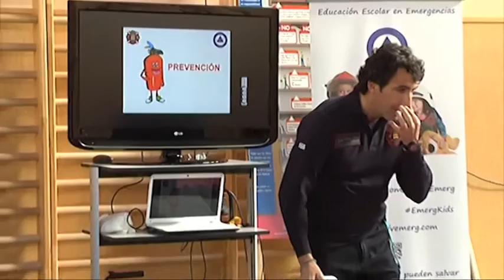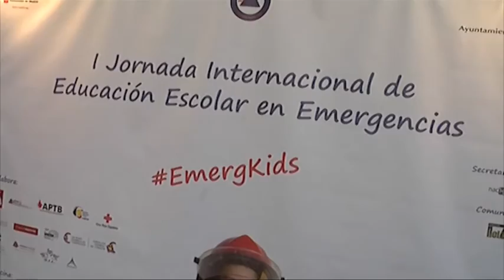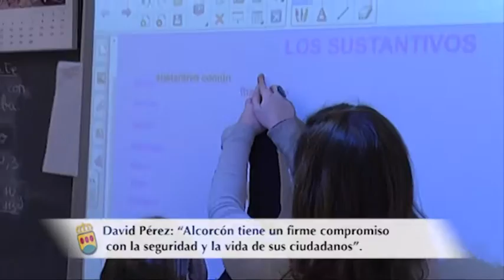Alcorcón, ciudad pionera en la implantación del Proyecto de Educación en Emergencias en colegios